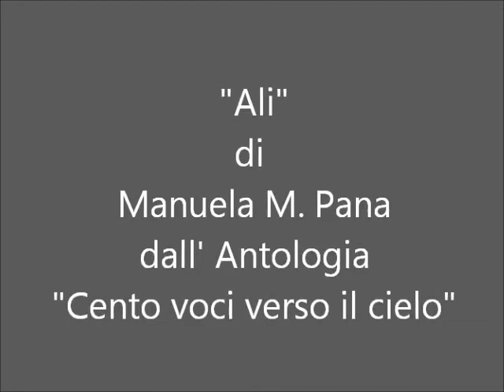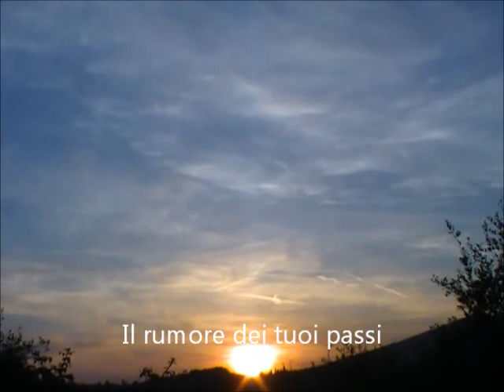Ali di Manuela M. Pana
Una delle liriche dell' Antologia "Cento voci verso il cielo" Ed. lapergolaarte di Firenze Solidale.